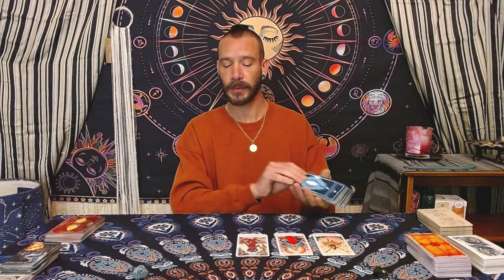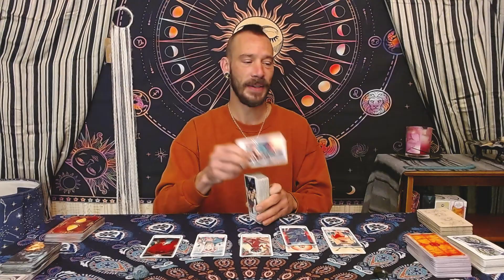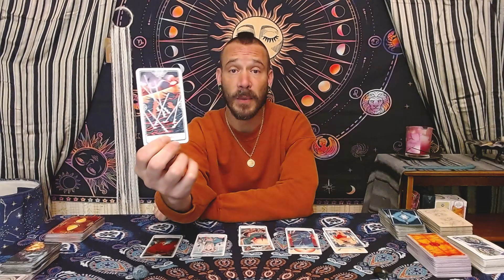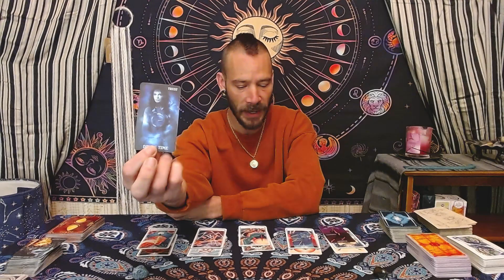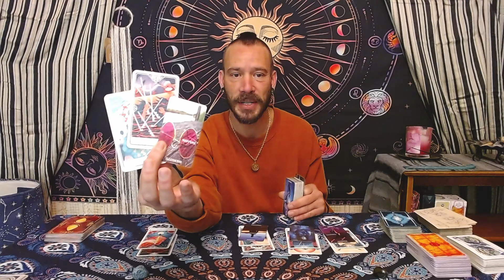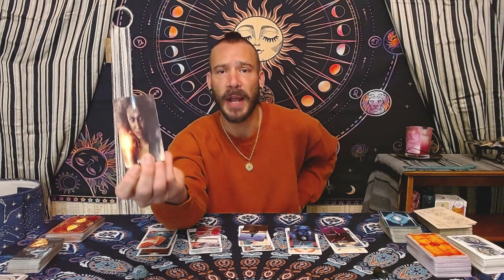Aries- Money and abundance tarot. October 2023 (Timeless)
Hello my beautiful Aries friends! This money and abundance tarot reading is specifically tailored for individuals with Aries placements in their Sun, Moon, Rising and Venus signs. Remember to explore your other astrological influences for a more comprehensive understanding. Please take only what resonates with you and leave the rest! Sit back, relax, and embrace the journey!